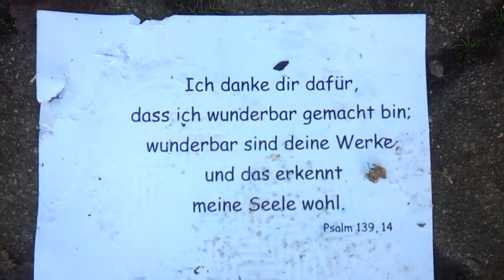HALVER 14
NEUER DEUTSCHER FILM by kortisohn1977 alias Thilo Kortmann,

Dortmund 2014